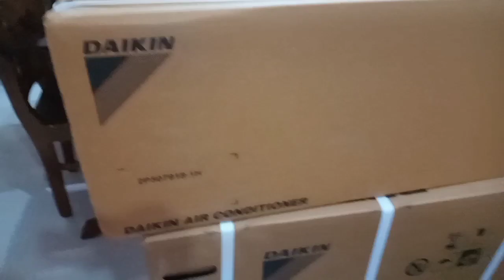এসি কেনার পরেও মোটা টাকায় কিনতে হলো এই সব। de-installed old ac and installed new ac.